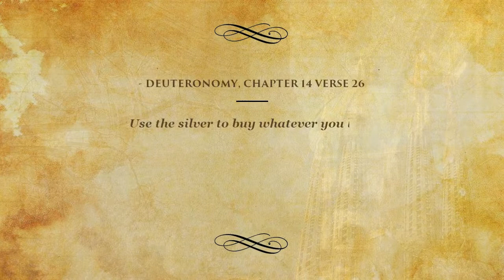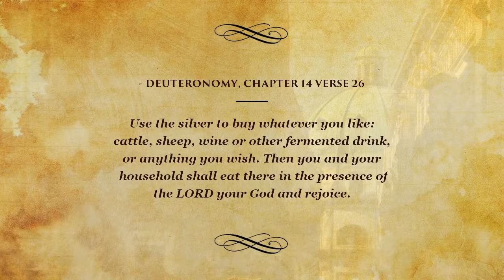Top Bible Verses on Strong